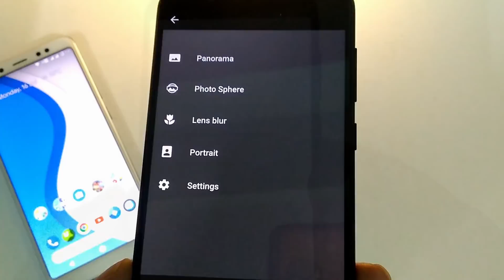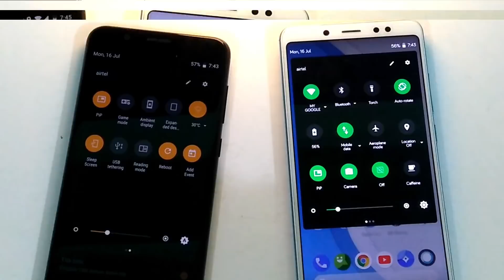Best GCam - Asus Zenfone Max Pro M1 - Tried with RessurectionRemix and Havoc OS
Best Gcam for Asus Zenfone Max Pro M1 you can try with any 8.1 oreo based rom.